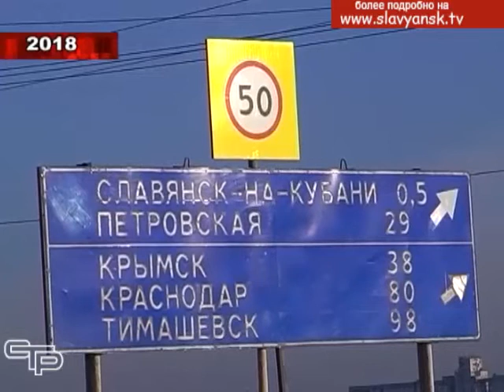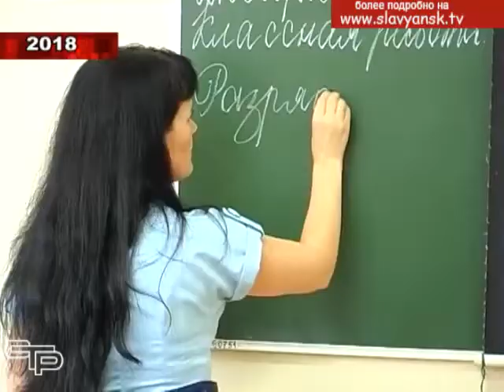2018 год, каким он останется в истории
В преддверии Нового года мы начинаем серию репортажей «Каким в истории останется 2018 год». И сегодня мы предлагаем вспомнить самое начало года. События, факты и люди с января по апрель 2018-го.